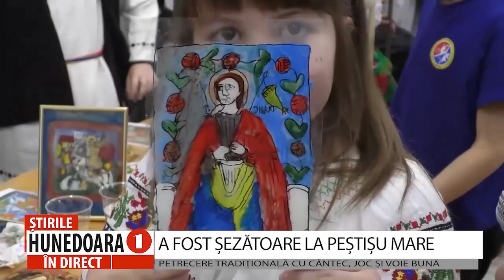A FOST ȘEZĂTOARE LA PEȘTIȘU MARE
PETRECERE TRADIȚIONALĂ CU CÂNTEC, JOC ȘI VOIE BUNĂ
          Cine s-ar fi gândit că, micuța și liniștita localitate Peștișu Mare ce aparține de municipiul Hunedoara, ascunde o adevărată comoară ce reflectă vrednicia locuitorilor, dar și îndemânarea, talentul și dragostea pentru frumos. Comoara spirituală, dar și materială a comunității, păstrată și transmisă din generație în generație, a ieșit la lumină la șezătoarea organizată, nu întâmplător, între mărțișor și ziua sfântă a mamei și a femeii.